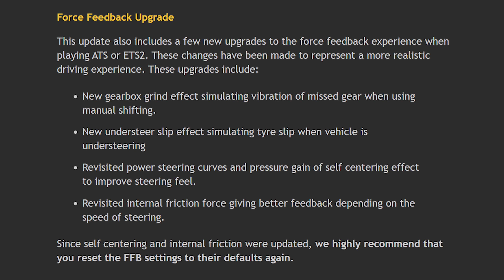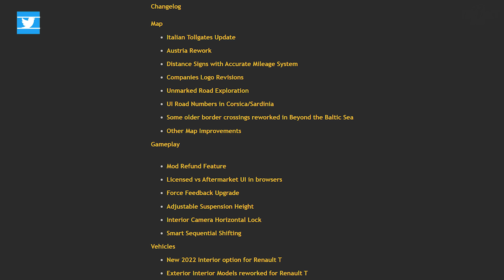ETS2: OPEN BETA 1.44 jest już dostępna🚛